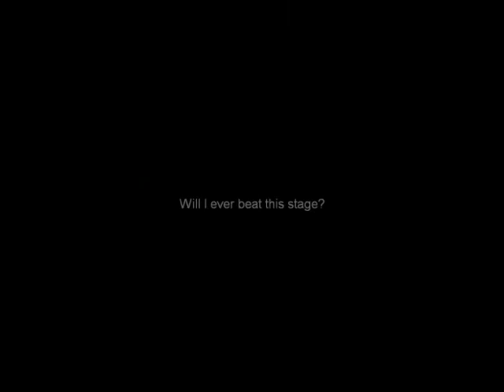Let's Play Donkey Kong Country pt.3-1 True Carnage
We return to Mine Cart Carnage for a brutal meltdown...